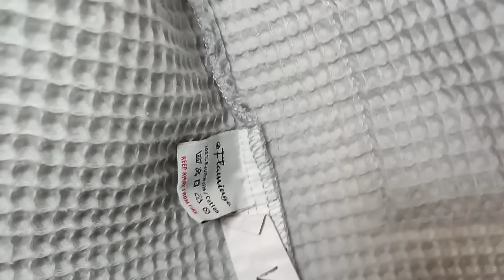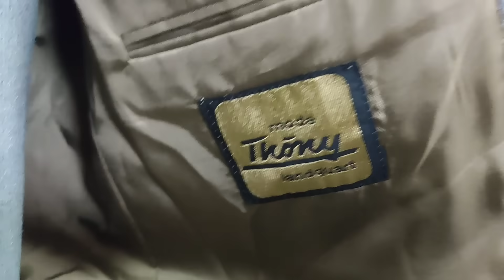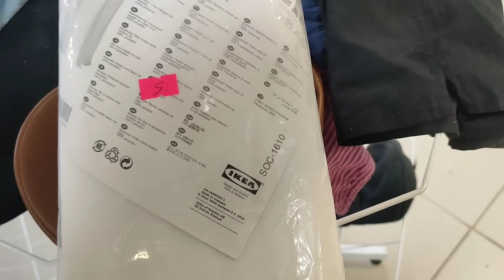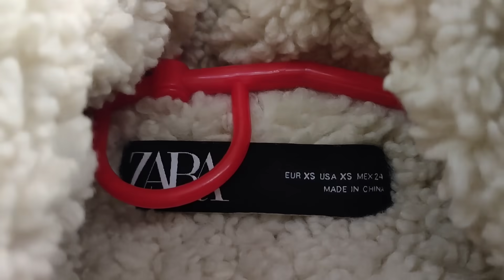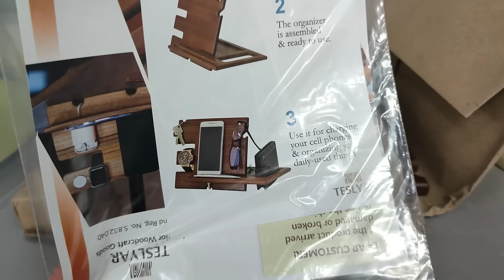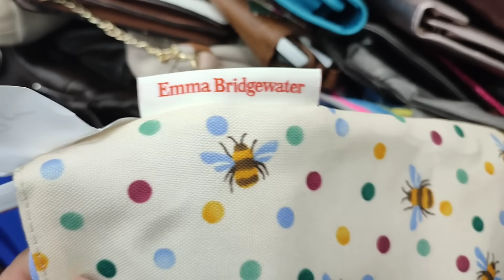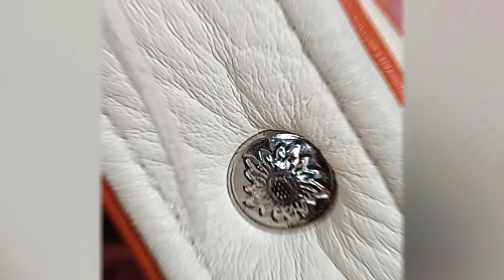Секонд Хенд порадовал🥳